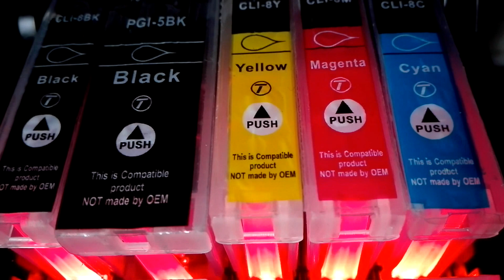Printer Music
Wenn die Patronen leer oder eingetrocknet sind,  gibt es neuerdings eine Begrüßung mit Licht & Musik. ;)